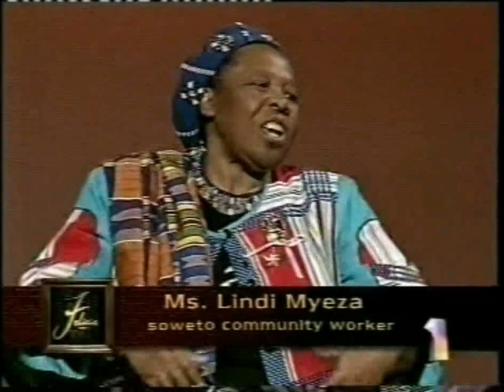Youngs of South Africa I